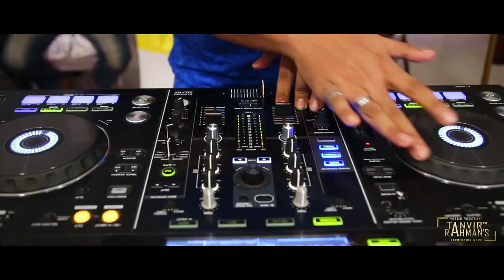Faria Akif I Holud Trailer I PIN POINT Photography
Faria & Akif Holud I
It's Tanvir Rahman's Expression MARK